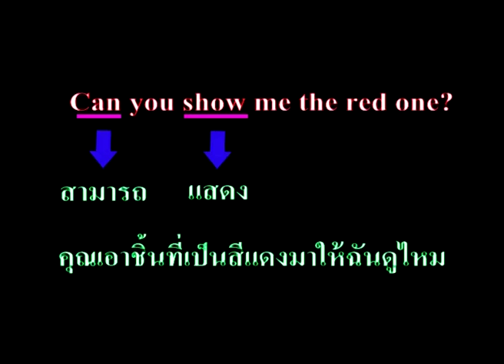English100Minute - 33 ฉันจะขอดู